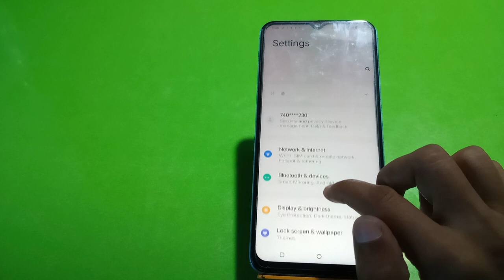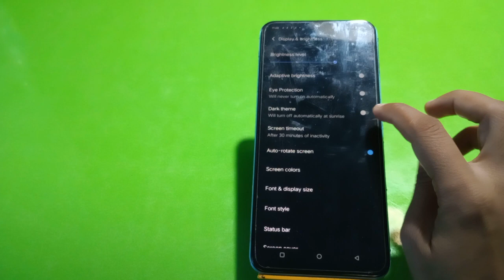Dark Mode On In Vivo T1 Pro, Dark Mode Enable In Vivo T1 Pro, How To Enable Dark Mode In Vivo T1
Dark Mode On In Vivo T1 Pro, Dark Mode Enable In Vivo T1 Pro, How To Enable Dark Mode In Vivo T1 Pro,

Dark_Mode_Setting Vivo T1 Pro